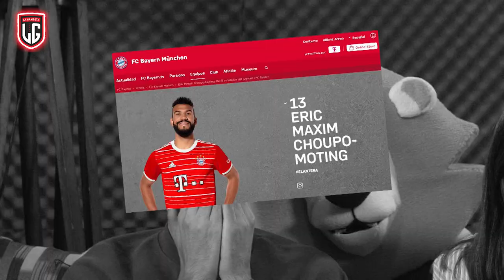ADIVINANDO jugadores: LEONCITO del fútbol vs JUEGODEDOCE vs JUEGOBALÓN ¿Quién GANARÁ?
Enfrentamos a @juegobalon @JuegodeDoce  con @Mr. G "el Leoncito del futbol" en un ADIVINA AL JUGADOR ¿Quién habrá ganado?